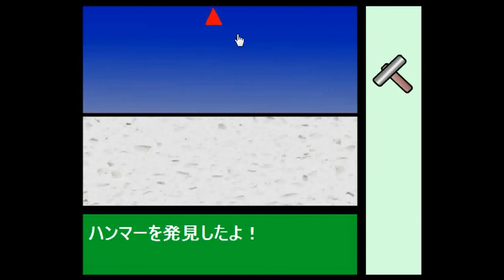Sardonyx - Night Blooming Flower Room Escape Walkthrough